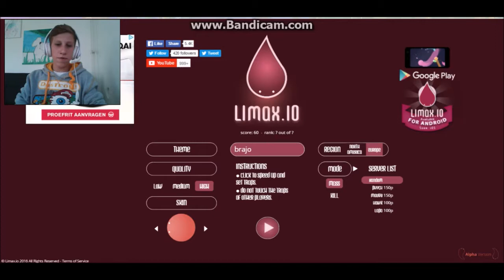Limax.io #1 top10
*Jeżeli chcecie więcej filmików 10 łapek w górę i kolejny flmik !
*Lajkuj
*Komentuj